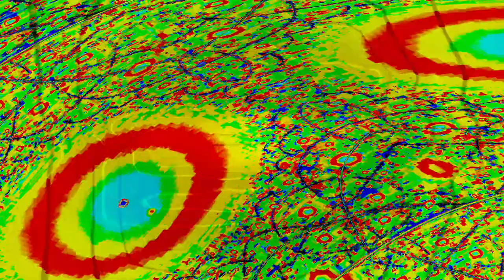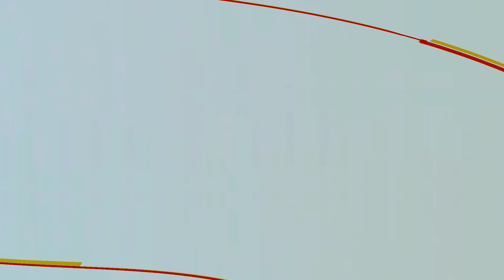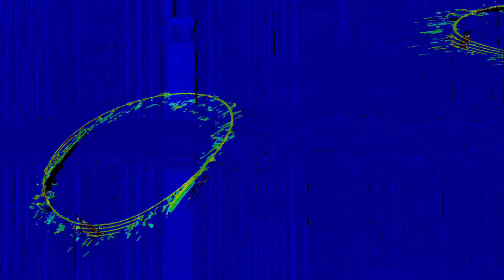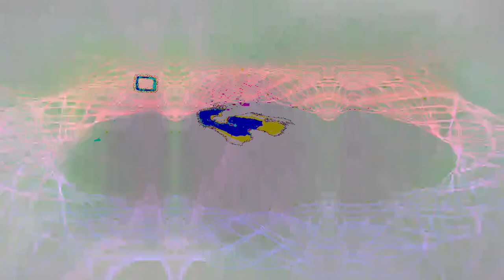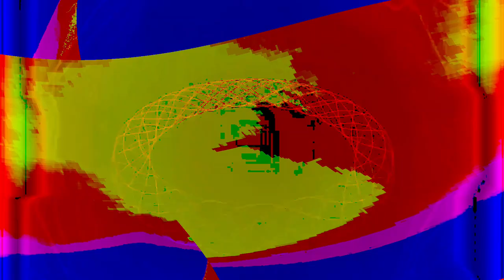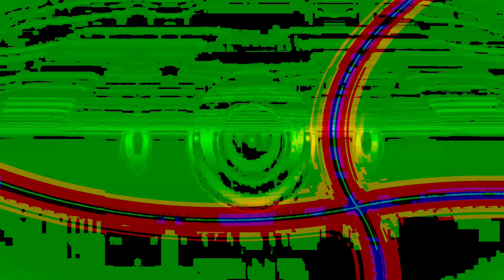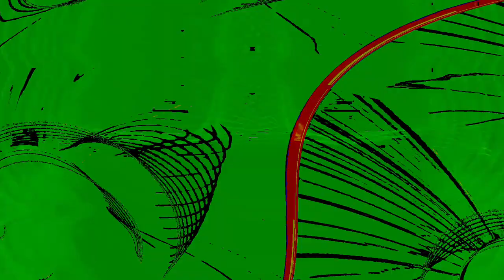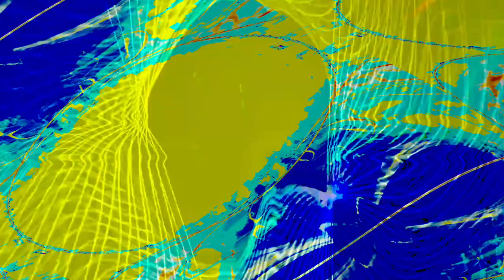[EPILEPSY WARNING] Movie 24 04 18 11h31m53s